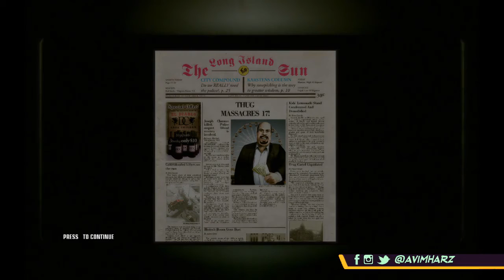Mharz plays Hitman: Blood Money | WORST TRAINEE EVER!!! | Let's Play part 1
Try playing a 15 year old video game in a modern pc... lols.

Hitman:  Blood Money follows cloned assassin Agent 47's efforts to bring down the Franchise, a rival contract killing organisation that is threatening his employers, the International Contract Agency (ICA), and seeking to obtain the same cloning technology that created 47. Meanwhile, a frame story presents 47's life and various contracts he carried out, as narrated by a former FBI director to a journalist.

More let's plays from Mharz